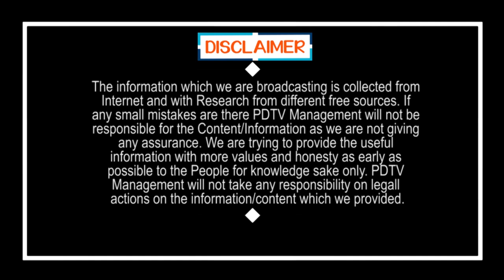Shocking News to TDP | Chandrababu | టీడీపీకి కోలుకోలేని దెబ్బ.. వరుసగా రాజీనామాలు | PDTV News